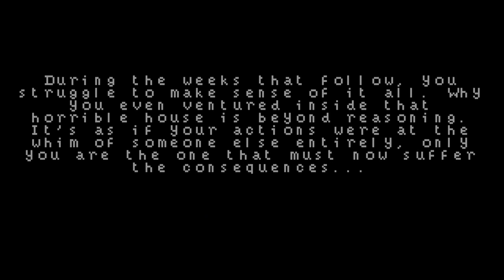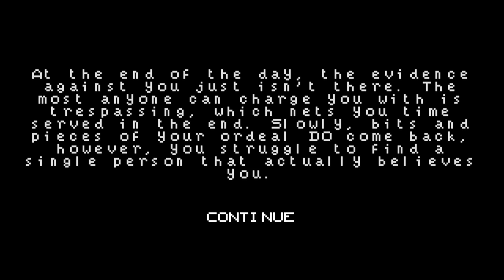Cease to Breathe Playthrough (No Commentary)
A quick playthrough for Cease to Breathe, a Macventure style point-and-click adventure game where you crash your car and explore a haunted house during a storm. Surely nothing can go wrong, eh?

In the typical style of these games, many things can (and will) kill you including a significant number of very stupid decisions, like eating knives or yeeting toilet paper at monsters.

This just shows a basic path to an ending and actually ends pretty poorly with getting arrested for trespassing. So far, I've found two fatal endings and one in which you're acquitted entirely. A final best ending I haven't found but will try to locate before compiling the deaths and endings.

Overall, definitely recommend this if you enjoy the genre!